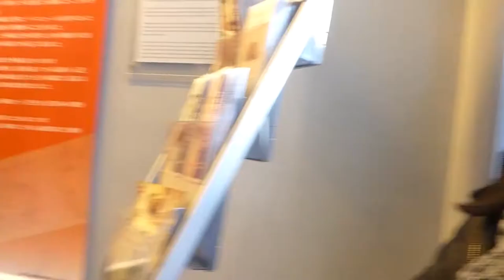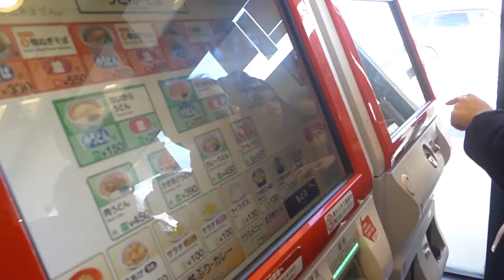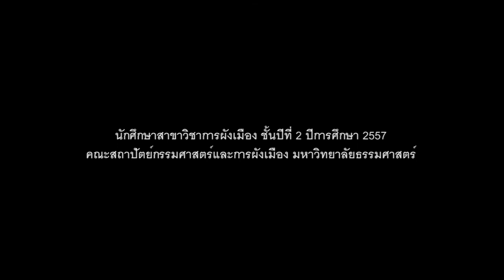Collaborative Workshop , Ritsumeikan University and Thammasat University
“Policy Formation for Urban Development and Conservation of Historic and Cultural Areas in Kyoto”
The 12th Collaborative held at Ritsumeikan University from 13th-25th December, 2014

Collaborative Workshop between
College of Policy Science, Ritsumeikan University and
Faculty of Architecture and Planning, Thammasat University,

On “Policy Formation for Urban Development and Conservation of
Historical and Cultural Areas in Kyoto”

12th Regular Winter Workshop 2014
At Ritsumeikan University, Kyoto City, Japan
13th - 25th December 2014